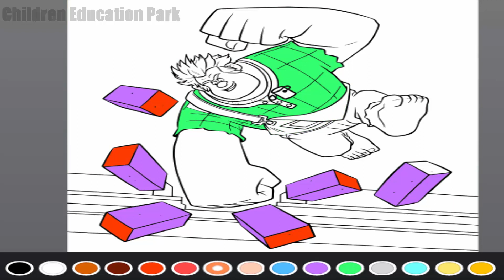Coloring for Kids with wreck it ralph - Colouring Book for Children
Our channel is the children's education channel teach them drawing, coloring and characters and the channels contain many educational videos and special education for children and entertainment about them